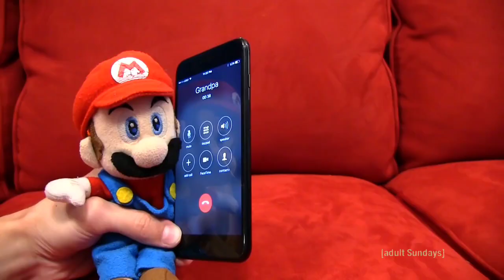super Mario Logan on adult Sundays (fake)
[Swear Warning]